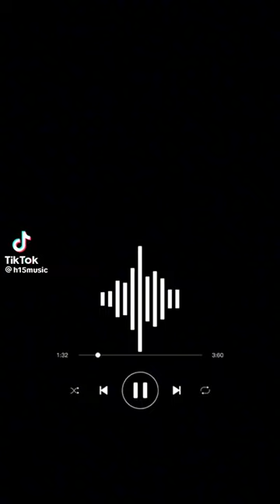17 de junio de 2023